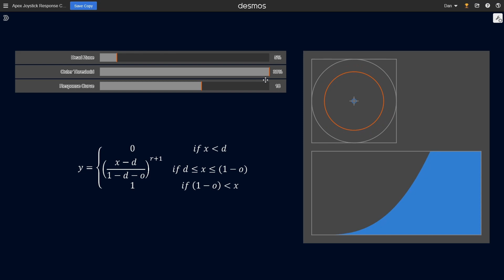Replicating the Apex Legends Response Curve Formula and Ui in Desmos